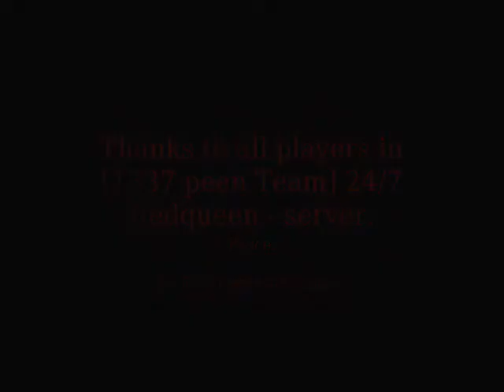Zombie Master: Zombie Dog (skin for banshee)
Banshee replacement skin by Rilman.

Yes, i know that video quality is not the best, but come on, fraps is a dick.